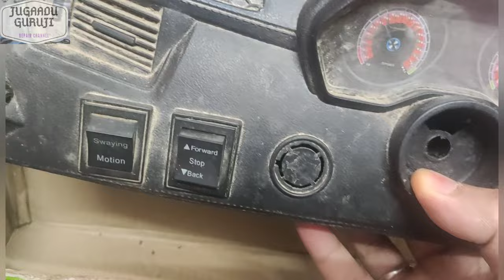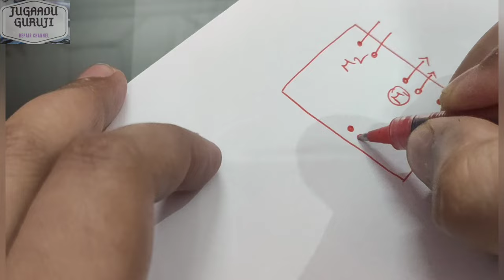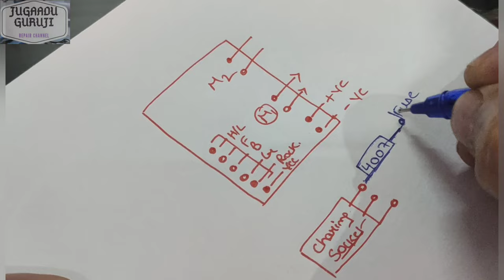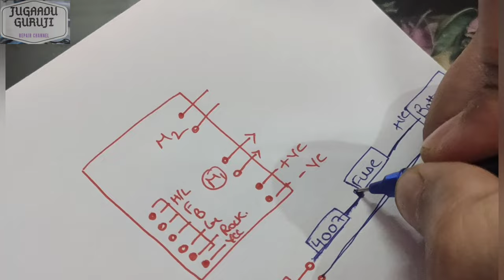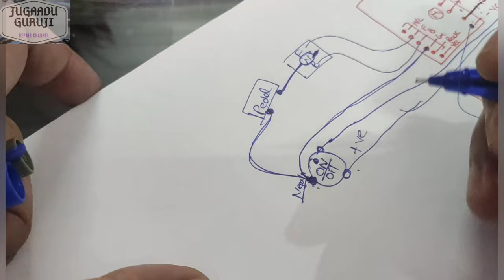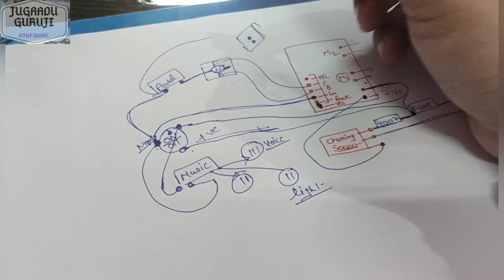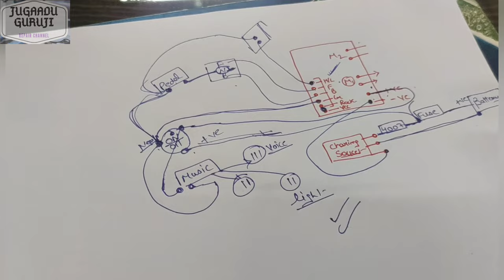repair KIDS BMW ,AUDI BATTERY ELECTRIC car full wiring step by step ,WIRING GOT DAMAGED BY RAT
complete repair of wiring cut down by rat , so assembling back to new wiring at home .

Products links

Kid 2.4G Bluetooth Remote Control Receiver for Children Electric Ride On Car 12V

JR1807 RXS 12V 2.4GHz Motor Controller Bluetooth Control Box for Kids Electric Car Jeep

2.4G Bluetooth Controller JR1807Rxs Receiver for Kid's Ride On Car Parts Remote Controller | Plastic | Remote Controller or 12V Receiver.

2.4G Bluetooth Controller JR1807Rxs Receiver for Kid's Ride On Car Parts Update Remote.

JR-1721 PWM 12V Bluetooth Receiver Motor Controller 2.4G -for Kids Electric Ride-On Car & Jeep Accessory - Black.

HH670Y Remote Control Only for 2.4 Ghz Kids Electric Ride-on Car/Jeep Compatible with HH-707K and HH-701 Controllers (Controller Not Included)- White.

Children Bluetooth Controller Receiver 2.4G Replacement Parts Accessories 12V Receiver

2.4G Bluetooth Remote Control and JR1816RXS Receiver Kit Kids Electric Car, Controller Control Box.

Children Electric Riding Toy Car Parts Practical for Electric Riding Toy Car 12V Remote Receiver.

Bluetooth 12V Central Control Panel Mother Board PCB for Kids Electric Car Jeep.

12 v music controller oval shape for car

12 v kids battery car charger

12v kids bike music controller round

Forward backward switch

Forward & Backward Gear Type Shift Switch With Knob for Children's Electric Powered Cars- Black.

Accelerator pedal switch for car

On off push start button

6v battery

12v battery

12v lithium battery

12v charger

6v charger

On off button

Forward backward button

Kids bike Accelerator

12v/6v motor gearbox

12v motor 20000 RPM